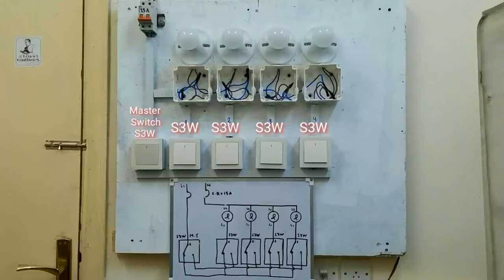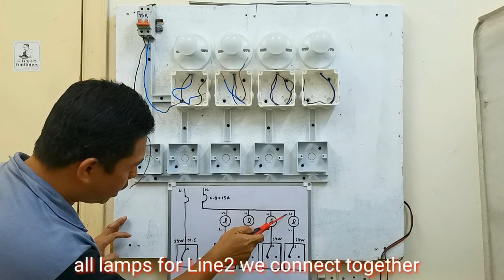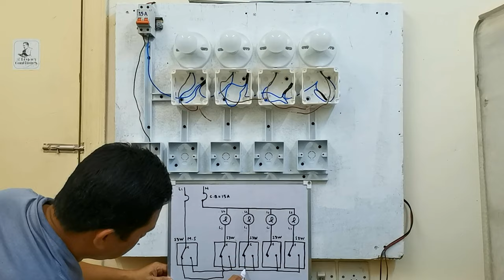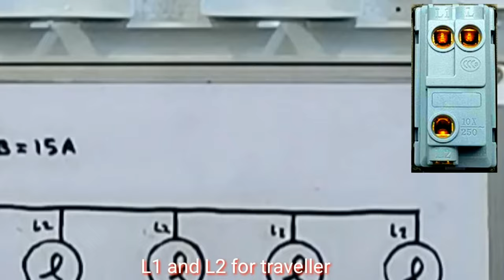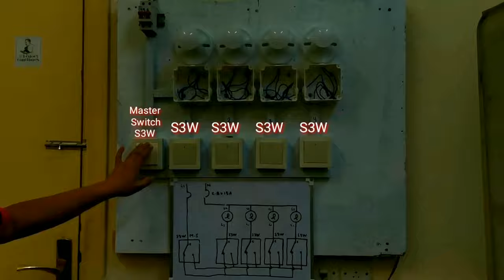How To Install 4 Lamps With Master Switch Part 1 (English Subtitle)